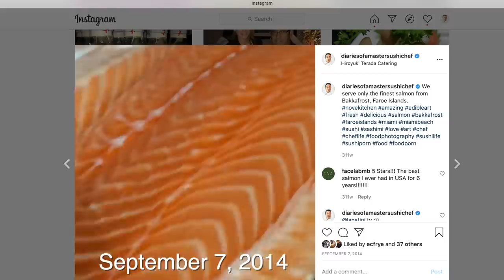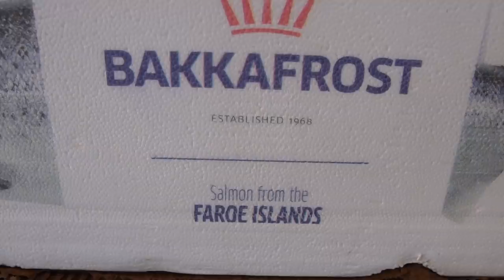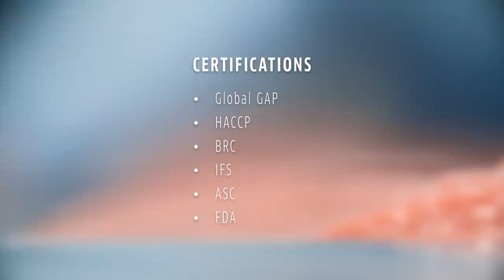How To Fillet World's Highest Grade Farmed Salmon And Use Every Part | Bakkafrost Salmon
I was using Bakkafrost Salmon back in 2014 when NoVe was open; when I tried it over 6 years ago, I was convinced it was by far, the best tasting, highest grade salmon I have ever tried. Just recently, Bakkafrost chose me to be their brand ambassador and I can't be more honored. You can try this salmon that is not only GMO and antibiotics free, the feed they use is also parasite free, something we have been stressing since I have started my channel. Fresh or frozen, their salmon is of the highest grade you can simple defrost, slice and eat raw. The best quality you have ever tried. If you're a restauranteur, serve this to your patrons; they will thank you for it. If you're in middle America and can't find quality salmon at your local marketplace, order this and enjoy the best salmon, hands down. Enjoy!

World's Best Salmon, Highest Quality from Master Sushi Chef Hiroyuki Terada

Send fan mail and products to be reviewed to:
Hiroyuki Terada
6815 Biscayne Blvd,
Suite 103-451

Knife Merchant
7887 Dunbrook Road
Suite H